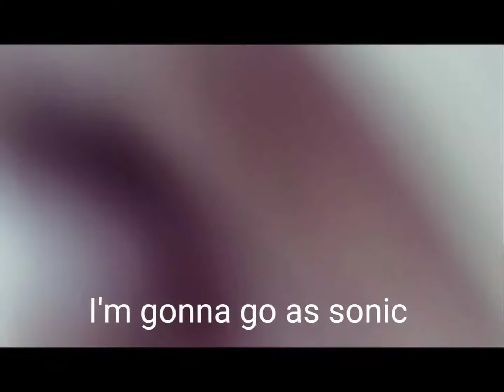Hedgehog loves Spööktober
Spooky spook